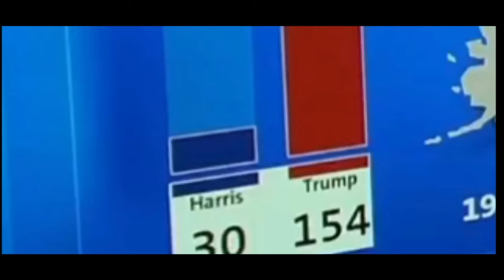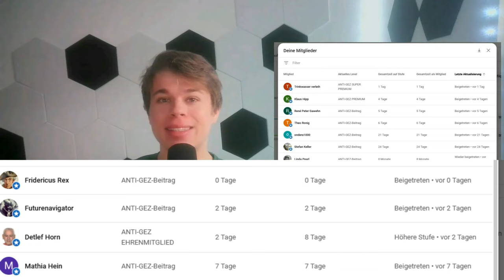💥EIL💥 ÄHNLICH WIE IN DDR !! CHRUPALLA RECHNET MIT HABECK & SCHWACHKOPF-SKANDAL AB